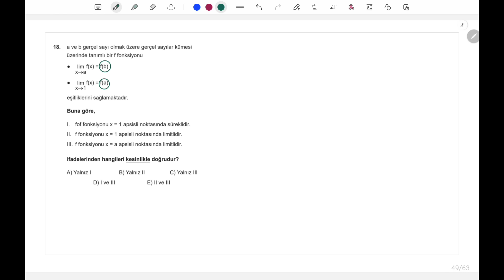Öncüllü Limit | Daha fazlası yorumda